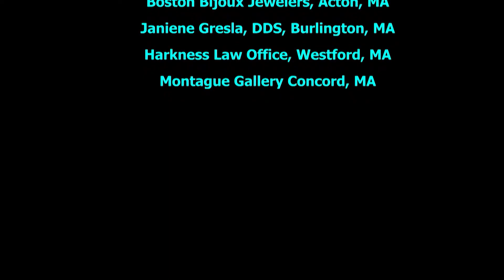Ed Cohen Variety Show - 09 Where The Wild Stuff Is